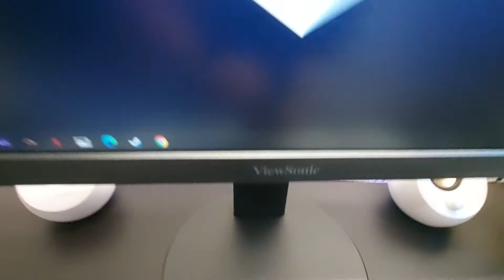NZXT H510i RYZEN 5 3600 GAMING COMPUTER ASUS TUF COOLER MASTER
Just a quick video of my mid range gaming computer.
Specs: RYZEN 5 3600, ASUS - ROG Strix B450-F Gaming MB, Patriot Memory’s Viper Steel (16gb @ 3400 MHz), TUF Gaming GTX 1650 (4gb), Samsung 970 EVO Plus NVMe M.2 (250gb for OS),  Samsung 860 EVO SSD (500gb for storage), Cooler Master Hyper 212 Black Edition, PcCooler RGB fans, and anEVGA 600 watt PSU all stuffed into the NZXT H510i. Monitor is a View Sonic 1080p, a Royal Kludge and AUKEY mechanical keyboards, CORSAIR - M65 RGB Elite mouse and some Creative Pebble speakers.